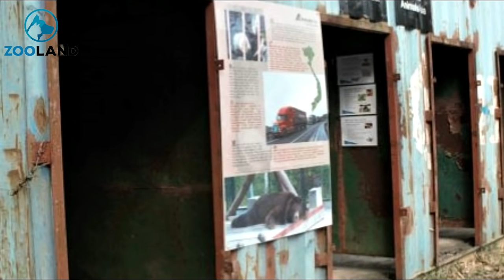Bear Trapped In A Painful Vest For Years Is Now Finally Getting The Life She Deserves